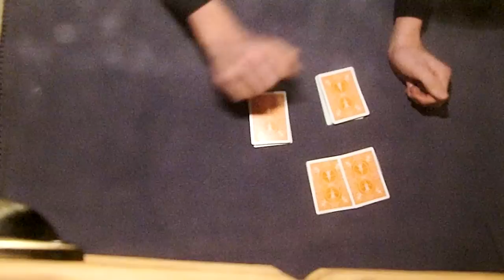criss cross [Tutorial]